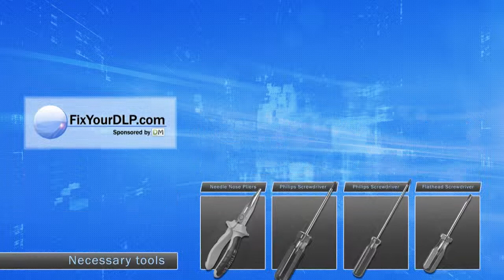Sony LMP-H160 Projector Lamp Replacement Video Guide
Here is a video guide that shows you step by step how to replace the lamp LMP-H160 inside of your Projector Sony

Manufacturer:
Sony

Part Number:
LMP-H160

Compatible  Projector Models:
VPL-AW10
VPL-AW15